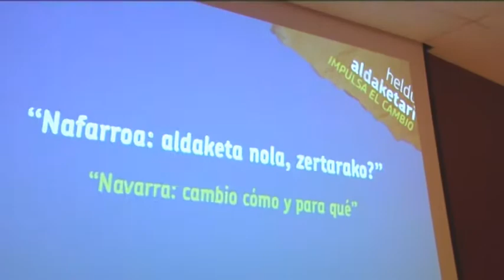Mahai-ingurua Iruñean: "Nafarroa: aldaketa nola, zertarako?"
Nafarroak behar duen aldaketa aztertzeko eztabaida astea burutzen ari da EH Bildu Nafarroan. Atzo Iruñean egin zen mahai-ingurua, Laura Mintegi, Maiorga Ramirez, Patxi Zabaleta eta Adolfo Araizen parte hartzearekin.

EH Bildu está llevando a cabo un ciclo de charlas y mesas redondas para hablar sobre el cambio que necesita Nafarroa. Ayer fue el turno de Iruñea con la participación de  Laura Mintegi, Maiorga Ramirez, Patxi Zabaleta y Adolfo Araiz.